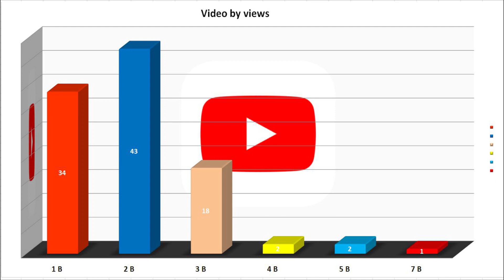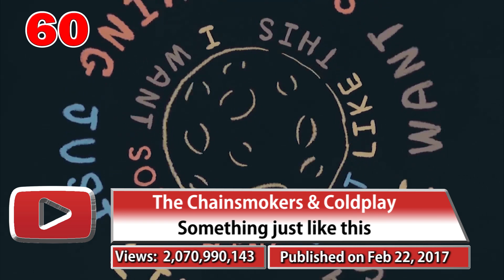Most Viewed 100 Songs of all time on YouTube - 23 July 2022 №249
* Has reached 3 billion views this week:
Taylor Swift - Blank space
   * New Entry:
   * Out from top 100:

1 video with over 7 billion views
2 videos with over 5 billion views
2 videos with over 4 billion views
18 videos with over 3 billion views
43 videos with over 2 billion views
34 videos with over 1 billion views

* Top 10:
10. Justin Bieber - Sorry
9. OneRepublic - Counting stars
8. Katy Perry - Roar
7. Maroon 5 - Sugar
6. El Chombo ft. Cutty Ranks - Dame Tu cosita
5. PSY - Gangnam Style
4. Mark Ronson ft Bruno Mars - Uptown Funk
3. Wiz Khalifa ft. Charlie Puth - See you again
2. Ed Sheeran - Shape of you
1. Luis Fonsi ft. Daddy Yankee - Despacito